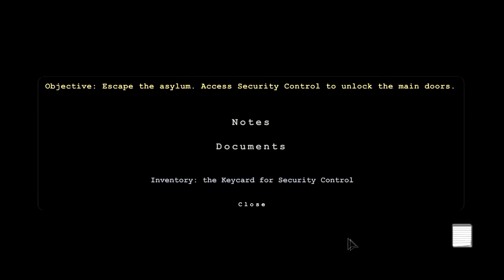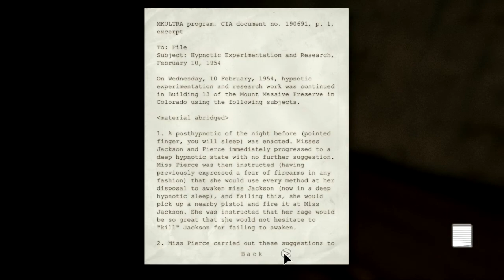Outlast Let's Play w/ Oreo bros